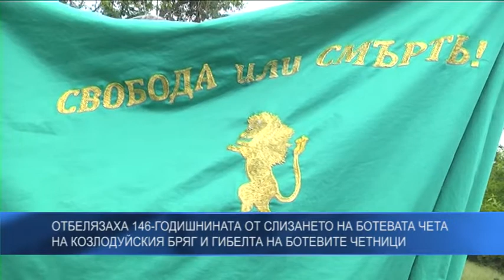146-годишнината от слизането на Ботевата чета на Козлодуйския бряг и гибелта на ботевите четници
Над 1300 души от цялата страна участват в Националния туристически поход "По пътя на Ботевата чета". Походът тръгна на 28 май от Козлодуй и ще завърши на 2 юни на историческия връх Околчица. По време на похода се състоя възпоменателно събитие пред бюст-паметника на ботевия четник поп Сава Катрафилов при село Баница, Врачанско.